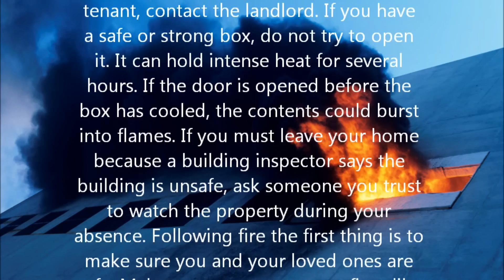Nationwide Adjusting Official Site....NationwideAdjusting offers advise to commercial building owner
Nationwide Adjusting offers advise to commercial building owners in event of a fire.